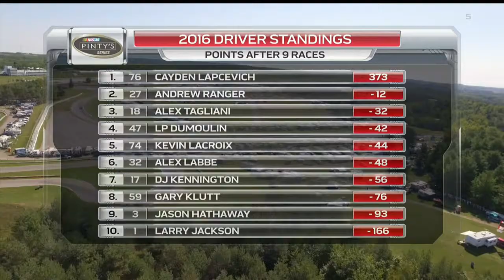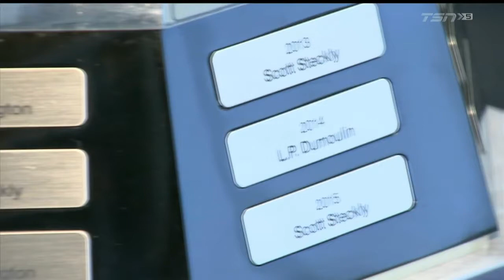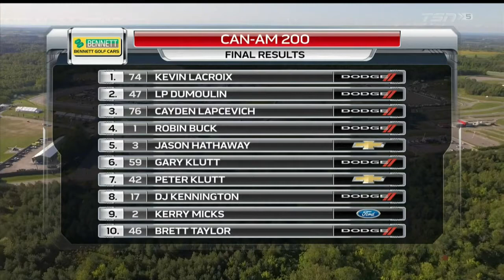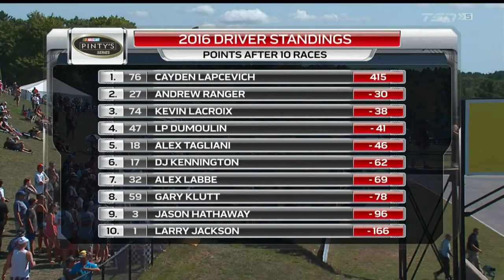2016 Nascar Pinty's Series: Can-Am 200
The final road-course of the season, and the second visit to CTMP this year.

All footage from TSN, copyright goes to Nascar and TSN.